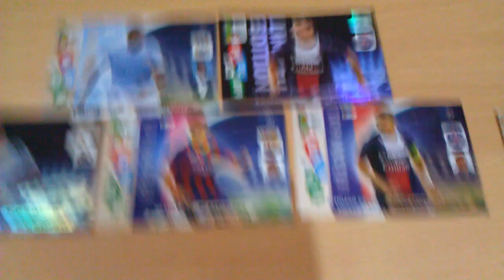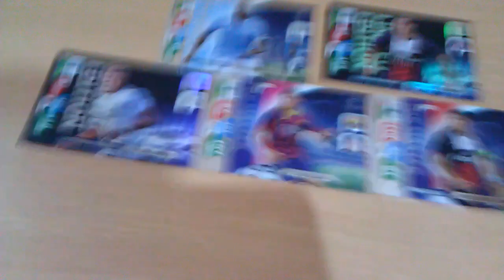Konkurs z okazji 500 widzów !!! Mega konkurs do wygrania Ronaldo Limited !!!! i inne karty